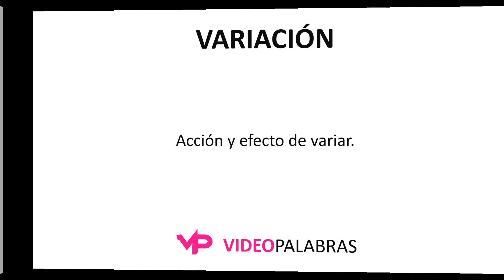Qué significa VARIACIÓN - Significado de VARIACIÓN - Video Palabras - Diccionario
Qué significa VARIACIÓN - Significado de VARIACIÓN - Video Palabras

1. Acción y efecto de variar.
2. Cada uno de los subconjuntos del mismo número de elementos de un conjunto dado, que difieren entre sí por algún elemento o por el orden de estos.
3. Cada una de las imitaciones melódicas de un mismo tema.